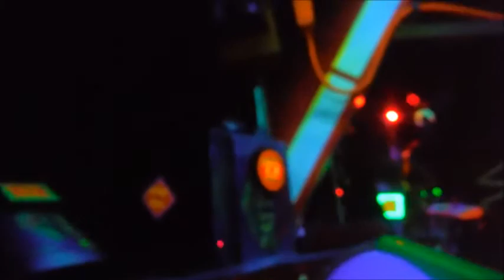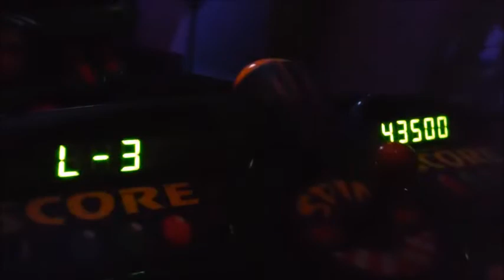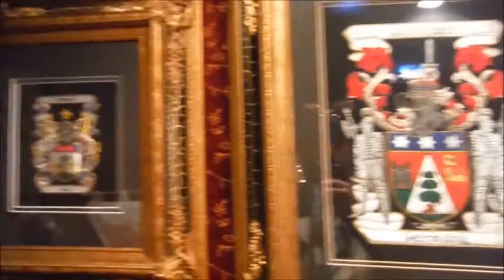S.A.S.(Susanville AirSoft) Fun With Guns at Disneyland 2 [ep#73]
Episode #73. more fun at disneyland.